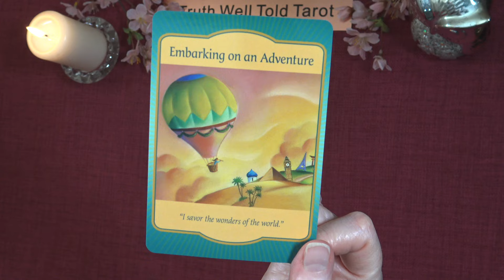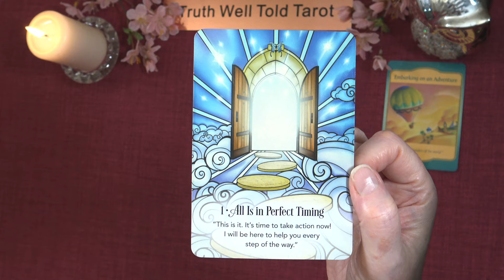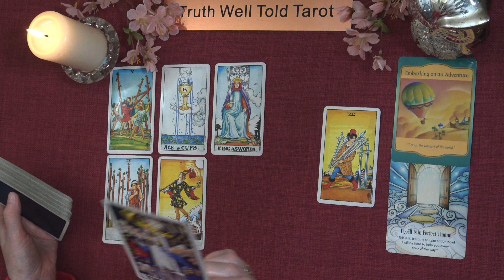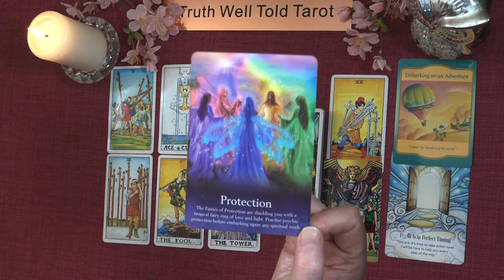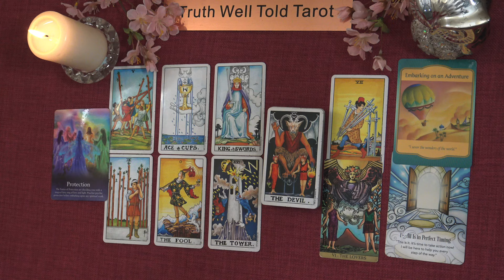CAPRICORN WEEKLY TAROT READING "A BRAND NEW CHAPTER, FOLLOW YOUR HEART" February 26th-March 3rd 2024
Capricorn Weekly Tarot Reading 💖

Andrea xx

Capricorn Weekly Tarot Reading x